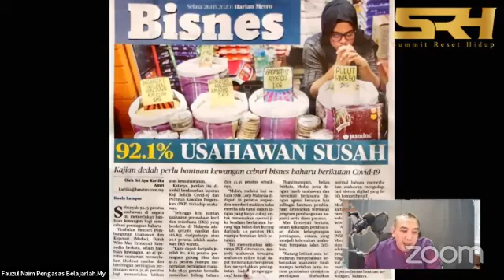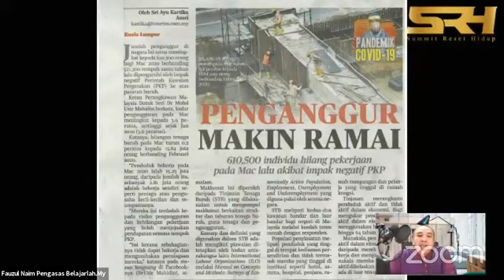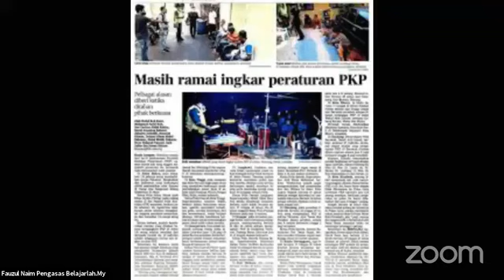SRH PRA FORUM JUMAAT 4 7 2020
SUMMIT VIRTUAL RESET HIDUP (SRH) - BANGKIT GAYA NABI
6 Julai hingga 9 Ogos 2020,
30 hari dengan 3 ucaptama,
48 pembentangan berimpak tinggi + forum panelis secara langsung.
SUMMIT VIRTUAL RESET HIDUP (SRH) menggabungkan 48 orang inspirator yang membincangkan topik paling dekat dengan masyarakat pada ketika ini, bagaimana untuk bangkit daripada situasi sukar.
5 Teras Topik ONLINE SUMMIT RESET HIDUP yang akan mengupas persoalan yang bermain dalam minda kita:
1. GAYA HIDUP

2. BERPASANGAN HINGGA BERKELUARGA

3. KEPIMPINAN

4. BISNES & KEWANGAN

5. KESIHATAN
SENARAI TAJUK & PANELIS:
1. PEMBERI UCAP TAMA: Bangkit Daripada Kesedihan, Bangunkan Kebahagiaan (Dato' Dr. Haji Mohd Fadzilah Kamsah)
2. PEMBERI UCAPTAMA: Bangkit Bisnes Gaya Nabi: Pengalaman dan Inspirasi (Dato' Hussamudin Yaacob)
3. PEMBERI UCAP TAMA: Bangkit Hidup Gaya Nabi (Dato' Dr. Danial Zainal Abidin)
4. Bangkit dari Al-Quran (Tuan Fazrul Ismail)
5. Bisnes Gaya Rasulullah: Jutawan Di Dunia, Jutawan Di Akhirat (Ustaz Saifuddin Yusof)
6. Personaliti Cemerlang Gaya Nabi (Ustaz Muhammad Abdullah Al Amin)
7. Motivasi Hati Gaya Nabi (Dr Razali Maarop)
8. We are The Best Ummah (Ustaz Long Kechik)
9. Rasional 24 Jam Sunnah Gaya Nabi (Ustaz Rusydi Ramli Al Jauhari)
10. Komunikasi Bisnes Gaya Nabi (Ir. Kazren Jusri Bin Abdul Karim)
11. RESET HIDUP: Bangkit Mengurus Konflik Diri & Pasangan (Ustaz Mohamad Solhi Mohd Sharif)
12. Membangun Keluarga Mawaddah Wa Rahmah: Formula Kebahagiaan Rumah Tangga Nabi (Tuan Faizal Zainudin)
13. Mudahnya Aplikasi Sunnah dalam Meningkatkan Produktiviti Hidup (YM. Ungku Azlan Ungku Chulan)
14. Pemimpin Super: Membina Kepimpinan Teguh Menangkis Krisis (Tuan Fauzul Na'im Ishak)
15. Mencetus Perubahan Bermula dengan Diri Sendiri (Self Empowerment) (Puan Noraminah Omar)
16. Kepimpinan Wanita Gaya Usahawan Siti Khadijah Tunggak Kejayaan Ummah (Dr Lily Fariza Karim)
17. Sedekah Peransang Ekonomi (Tuan Amirul Syaddad Daud)
18. Kekeluargaan, Kepimpinan, Gaya Hidup (Tuan Zikrul Hakim)
19. Membangun Kekuatan Diri: Ibrah daripada Perjalanan Haji (Tuan Haji Mohd Khursani)
20. Formula Menyimpan Kewangan Kecemasan: Inspirasi Sirah Nabi Yusof (Tuan Mohammad Isa Abdul Rahman)
21. Pemakanan yang Halal: Bagaimana Untuk Mengenal Pasti? (Tuan Muhammad Hairin Ahmad Supian)
22. Akhlak Kehidupan Ikut Rasulullah (Ustaz Junaid Talip)
23. Mengurus Kewangan Hidup: Hidup Bebas Riba (Tuan Zahidi Ahmad)
24. Hukum-Hukum Berkaitan Hidup Berdasarkan Hadis Nabi (Ustaz Syed Shahrizan)
25. Salah Faham Pemakanan Sunnah: Amalan Sebenar Gaya Nabi (Dr. Wan Nasyrudin Wan Abdullah)
26. Teknik Langsai Hutang: Inspirasi Asma Ul Husna (Puan Ummi Rosmawati)
27. Mengurus Risiko Bisnes Gaya Nabi (Tuan Farook Nasar)
28. Membina Keluarga: Jambatan Ke Syurga (Ustaz Nabil Ahmad)
29. Tip Mencari Jodoh: Panduan Daripada Nabi (Ustazah Umi Maudah Ali)
30. Strategi Perang Nabi: Aplikasi dalam Kepemimpinan Organisasi (Prof. Madya Ts. Dr. Mohd Yazid bin Mohd Yunos)
31. Kepimpinan dalam Norma Baru berdasarkan Konsep STFA (Tuan Mior Azli Mior Md Isa)
32. Pengurusan Masa (Bagi wanita berkerjaya)dan Pengurusan Bisnes mengikut SOP (Ir. Nurul Huda Hj. Mat Nor)
33. Motivasi Menjadi Tetamu Allah & Tetamu Rasullullah (Ustaz Abdullah Abdul Rahman (ARS))
34. Petua Menangani Masalah Pekerja (Tuan Haji Mat Nor bin Abdullah)
35. Mind Setting Rabbani : Memulakan Hidup Harian Gaya Rasulullah (Ustaz Gunawan Che Ab Aziz)
36. Kesihatan Rasulullah pada Sudut Rohani dan Jasmani (Tuan Haji Abd Ghani Tahir)
37. Membangun Kebahagiaan Jiwa menggunakan Konsep Terapi Fotografi (Puan Shuhada Hasim)
38. Kekuatan Rohani memacu Kesihatan Emosi dan Jasmani (Ustaz Muhammad Idris Muharram)
39. Rahsia Sihat melalui Solat (Cikgu Razali Kamarudin)
Bagi yang inginkan mendapatkan info lanjut berkaitan Summit ataupun yang ingin terus mendaftar (ya, Yuran Early Bird akan berakhir pada 5 Julai 2020), bolehlah CLIK di bawah: